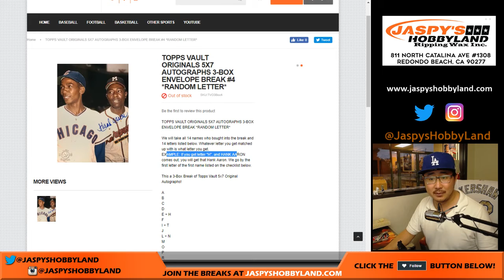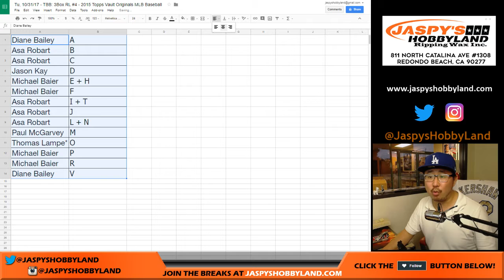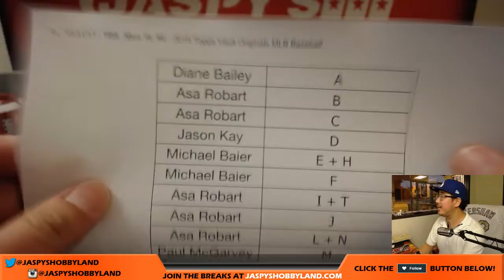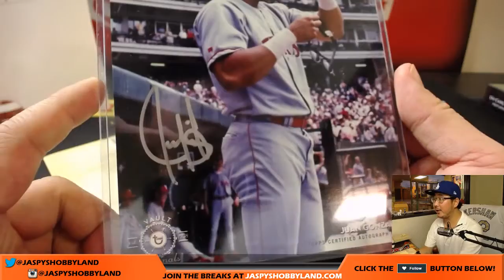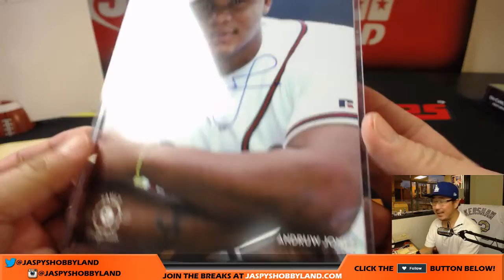Tu, 10/31/17 - TBB: 3Box RL #4 - 2015 Topps Vault Originals MLB Baseball